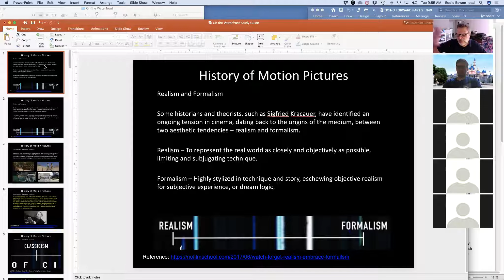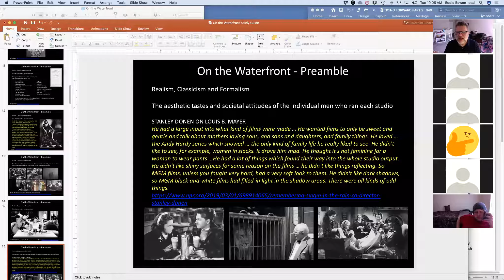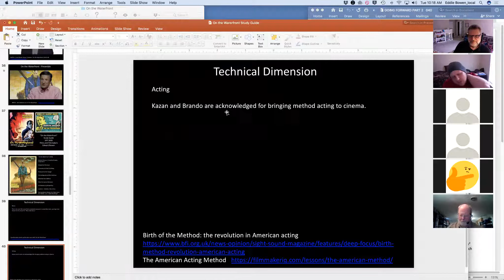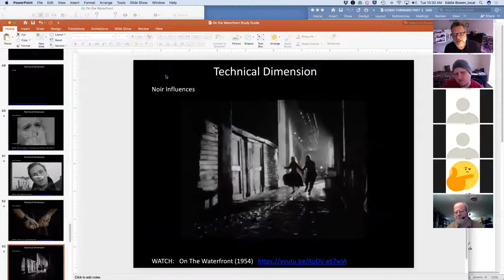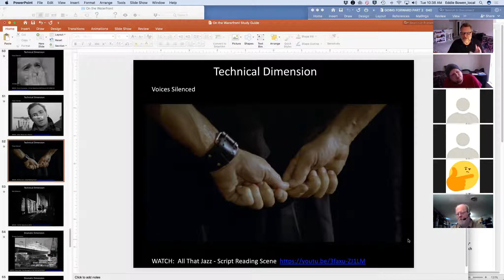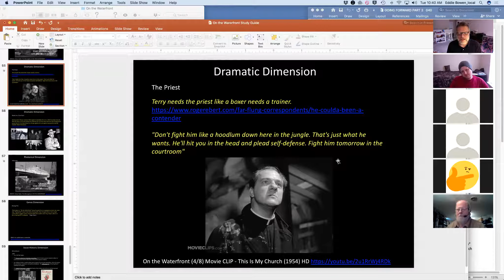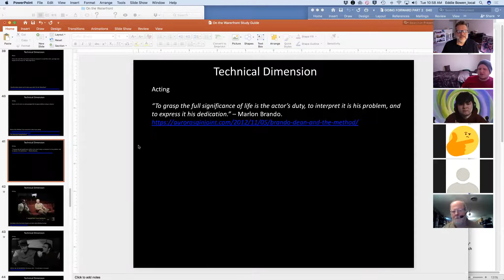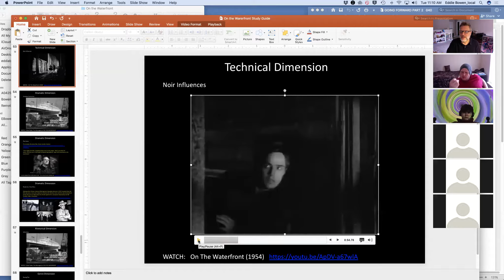VFP 3000 Zoom Session 200414 Waterfront